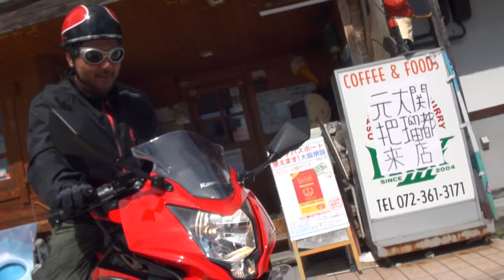2015 Kawasaki Ninja250SL 2015 Ninja RR mono カワサキ・ニンジャ250SL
2015 Kawasaki Ninja250SL　2015 Ninja RR mono　カワサキ・ニンジャ250SL